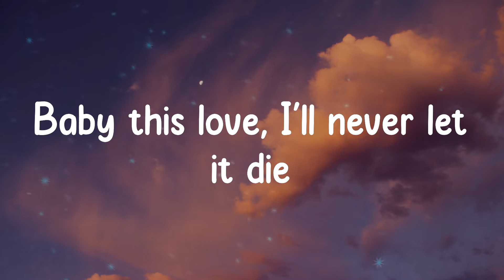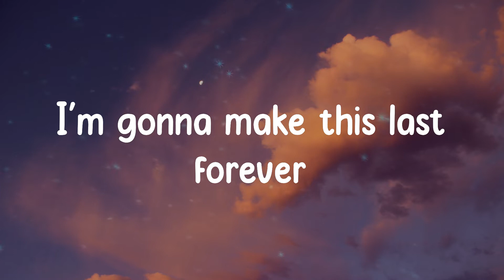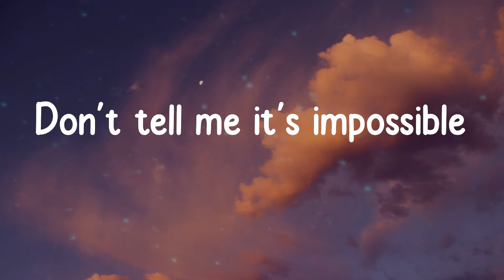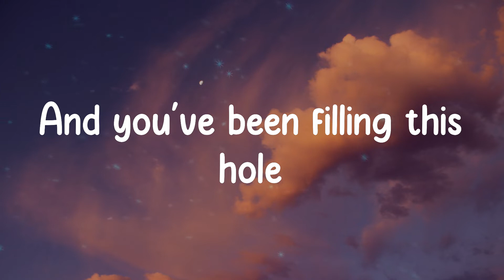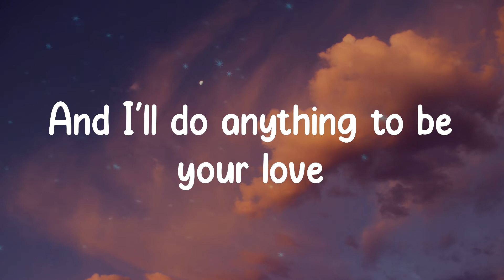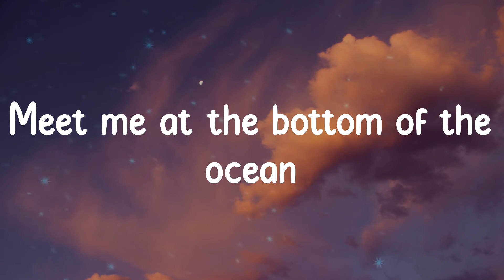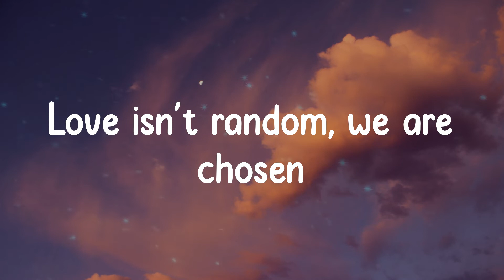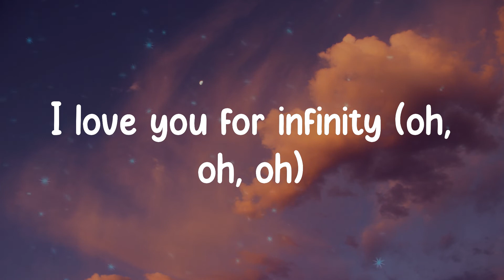Jaymes Young - Infinity (Lyrics)